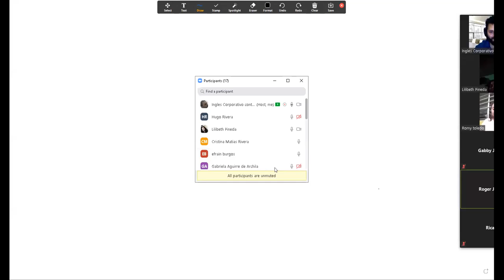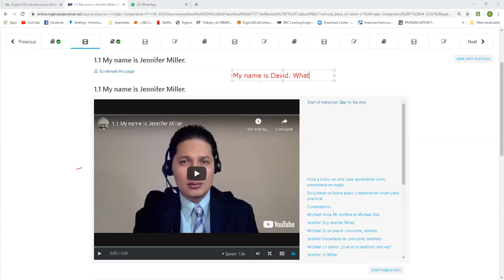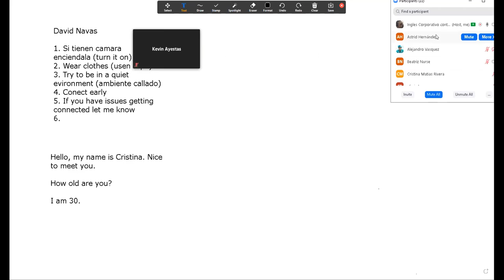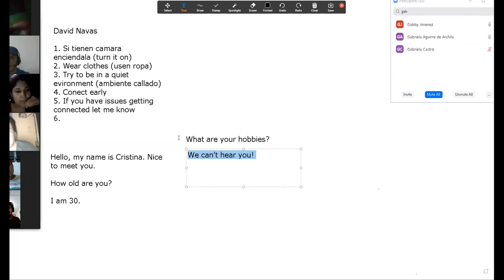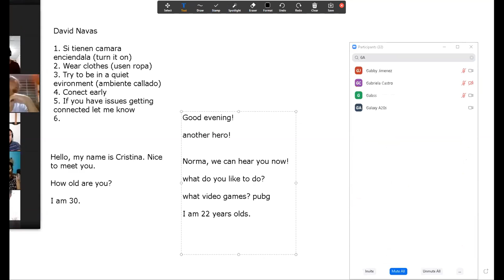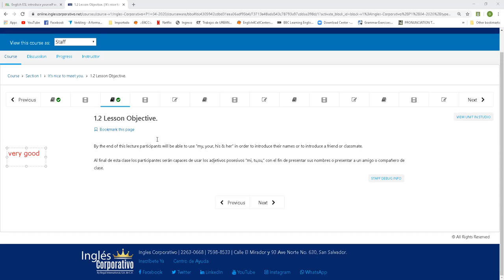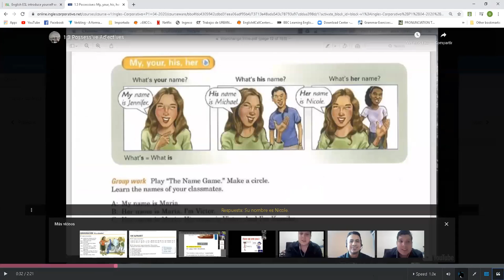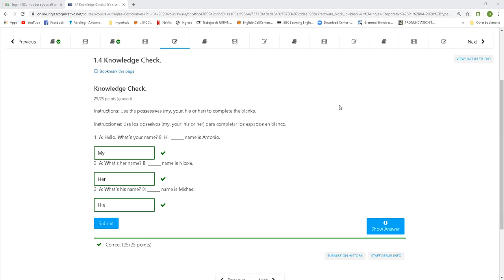Ingles Corporativo- APR 27th- INTRODUCING YOURSELF